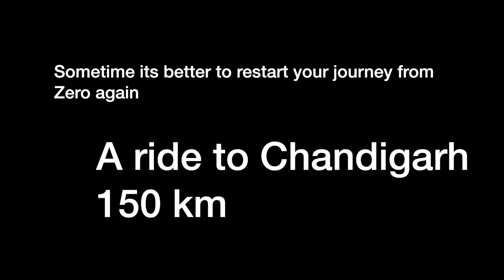CHANDIGARH VLOGS full of cops || a ride to Chandigarh via activa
after a so long its been a ride on this channel i upload today